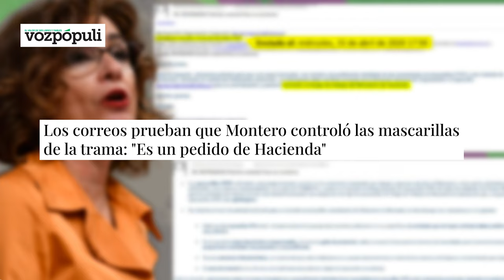🔴BOMBA🔴 Salen a la luz los correos prueban que Montero controló las mascarillas de la trama🔴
Incluso en medio de un escándalo, la verdad siempre sale a la luz. Descubre en este video los correos que prueban cómo Montero controló las mascarillas en la trama. ¡No te pierdas esta bomba en DistritoTV!